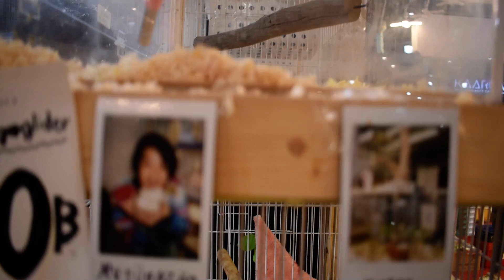蹲遊泰國 第15 集Ep.15 JJ market 寵物店3/3 飛鼠篇